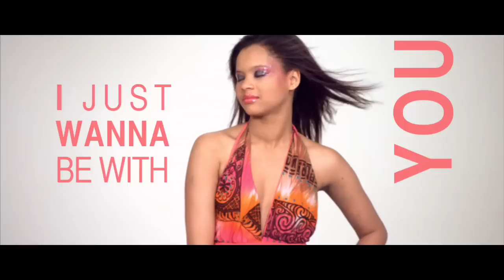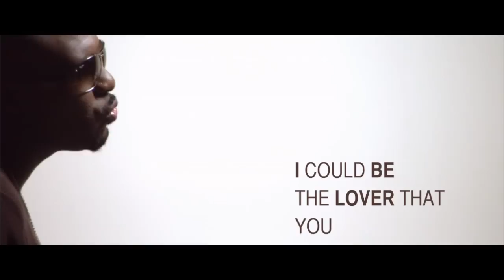Kaysha : The sweetest thing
Produced, written, composed, performed, recorded & mixed by Kaysha for Sushiraw ent. / Published by Sushiraw publishing & Organiz zouk pub. / Video directed by Kaysha & Thierry Cordier / Filmed in Red digital @ Brussels, Belgium